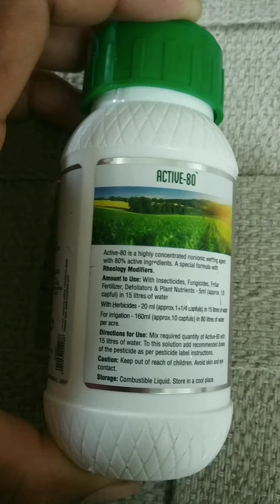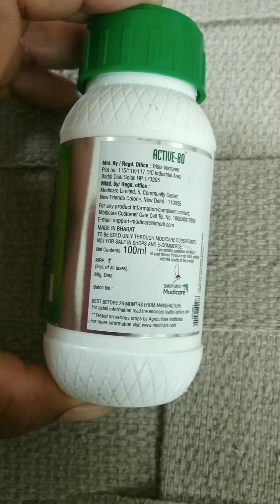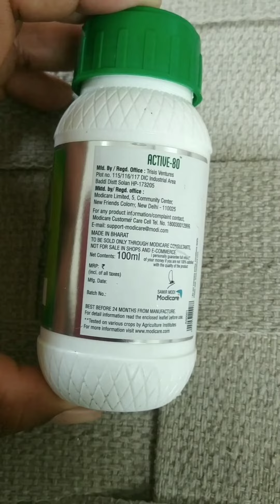ACTIVE-80 को कैसे यूज करें?कौन-कौन सी फसलों में यूज करें?ACTIVE-80 के बारे में संपूर्ण जानकारी